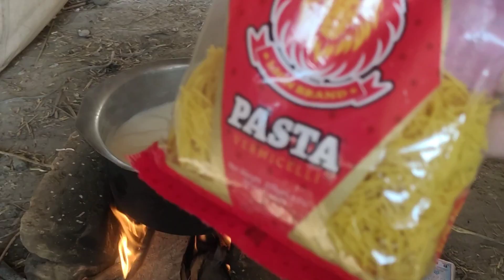Labeshree Cream Fruit healthy Recipes || lab e Shireen recipe cooking by pathanio food secrets